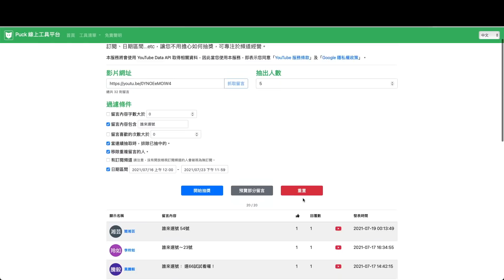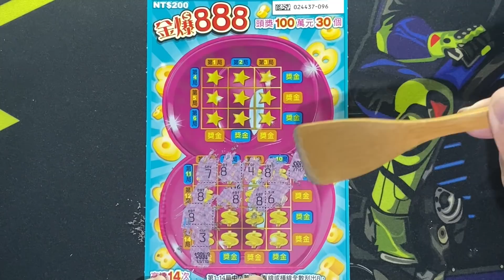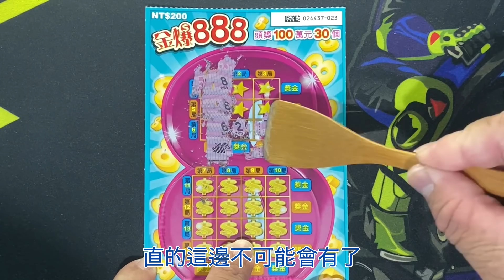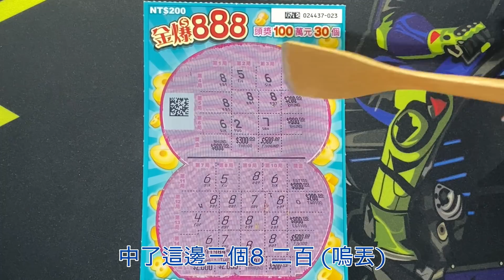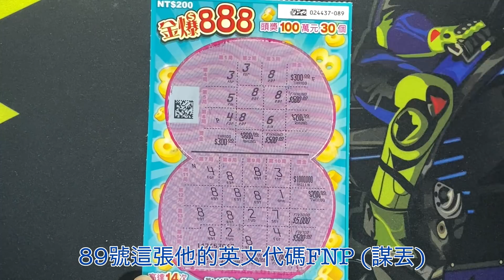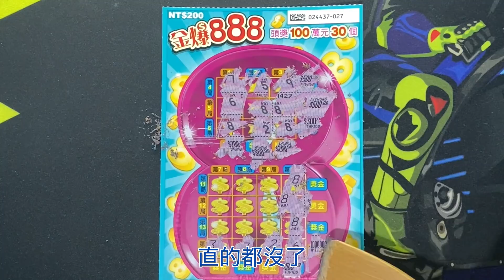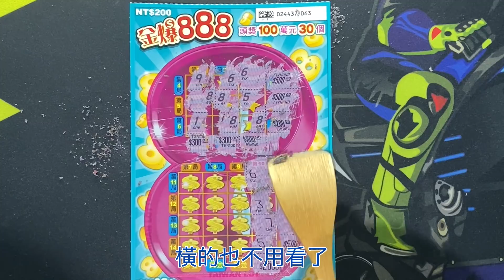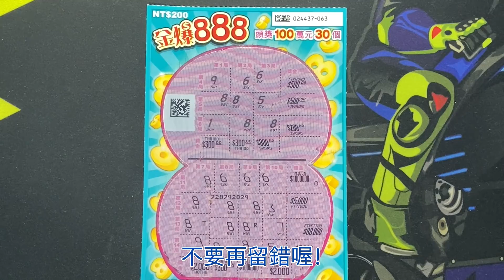換你給我個幸運號碼吧! ︱金爆888︱誰來選號? EP.23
「誰來選號?」遊戲規則：
1、於每集下方留下您的幸運號碼，並請以
             「誰來選號00號」
      的格式留言，才有辦法進入抽選的階段。
2、號碼請一人一號 範圍為1至100號(如有更動再行通知說明)。
3、號碼留言時間本次截止時間為2021/08/20(含)前留言皆可進入抽選。並於截止後於下期開獎抽選出5位幸運的朋友!!
4、於下方留言抽獎即「同意使用網路公開名稱」進行抽獎。

》每周至少固定更新一次 更新時間不定!《
**因非全職油吐伯 本身仍有工作 無法一周超多更 還請各位大大見諒**
》以下企劃擇一上線《

》「開新刮」
內容：跟隨台彩最新發表款刮卡，實測刮卡。2021年起新款首刮如有中獎
周期：每月二次。
內容：跟隨台彩最新發表款刮卡，分析獎金結構及說明玩 法。
周期：每月二次。
》「反過來走走」
內容：使用一組或多組相反號做為測試。
周期：每月一次。
》「誰來選號?」
內容：觀眾留言選號，每期再抽出若干名號碼為下期選號依據。
周期：約每月一至二次。
》「噗爸偷偷刮」
內容：趁著噗噗不在家，買噗噗不愛的麻煩款，自己爽爽刮。
周期：不定時。
》「噗噗黑白刮」
內容：以噗噗自行選號為主。再購買開刮。
周期：不定時。
》「流水號任你組」
內容：運用刮卡上流水號，加加減減來選號。
周期：不定時。
》「幸運轉盤Plus」
內容：利用轉盤APP，轉出幸運號來買刮卡。
》「幸運尾數」
內容：每月購買0至9任一號同本的尾數共十張，來測試中獎率。
周期：每月一次。
》「特別企劃」
內容：特殊日或特殊合作內容。
周期：不定時。
》「偷懶小時光」
內容：純粹就是懶而已 …
周期：看幾時想偷懶XD。

遊戲主題：金爆888
發行數量：3,486,000張
發行日期：110年8月3日（星期二）
下市日期：111年2月7日（星期一）
兌獎截止日期：111年5月9日（星期一）